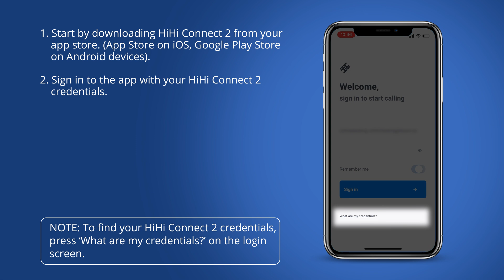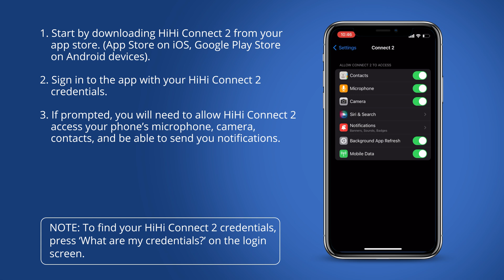Getting started on HiHi Connect 2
Watch this video to find out how to get started on HiHi Connect 2 as we walk you through the sign up and login process.

All HiHi deskphone users have access to our mobile app HiHi Connect 2. This app allows you to use your mobile phone as an extension of your HiHi, so that you can simply answer an incoming call via the app on your mobile if you are away from your desk.

To find out more information about HiHi Connect 2 or the HiHi deskphone itself, please